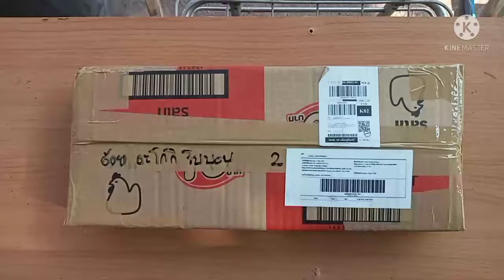ด่างมาเลย์ หรืออะโกกิ สวยงามตามสั่ง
สั่งพันธ์อ้อยด่างมาเลย์มาปลูกที่สวน...มีแถม...สุดยอดครับ...